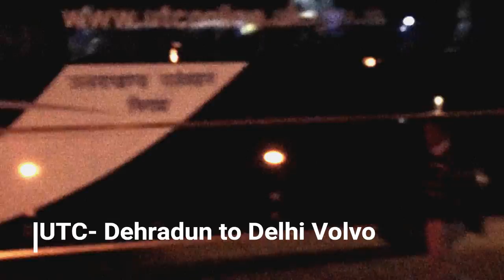Beauty Queens come out from their Palace ( Dev Bhoomi Uttarakhand) | @ Travel With Aman @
Below are the details of bus timings, i think which will help you a lot while making your tours & Plan.

UTC -
••• Dehradun - Delhi (Kashmiri Gate ISBT) Volvo •••
 Via: Roorkee - Muzaffarnagar - Meerut - Ghaziabad

Class: VOLVO
Depot: Dehradun
Distance: 250 kms | Fare: ₹ 814/-

UPSRTC -
••• Dehradun - Charbagh (Lucknow) Volvo •••
Via: Haridwar - Moradabad - Barielly - Sitapur.

Class: VOLVO
Depot: Charbagh
Distance: 620 kms | Fare: ₹ 1876/-

Reverse:
Charbagh (Dep.) - 20:00 PM | Sitapur (Dep.) - 22:40 PM | Barielly
(Dep.) - 02:05 AM | Moradabad (Dep.) - 04:05 AM | Haridwar (Arr.) - 06:50 AM | Dehradun (Arr.) - 09:00 AM.

UTC -
••• Dehradun - Katra Volvo •••
Via: Paonta Sahib - Chandigarh ISBT 43 - Roop Nagar - Hoshiarpur - Pathankot - Jammu.

Class: VOLVO
Depot: Dehradun
Distance: 580 kms | Fare: ₹ 1486 /-

Class: VOLVO
Depot: Kaushambi
Distance: 258 kms | Fare: ₹ 839 /-

Schedule:
Dehradun (Dep.)- 18:30 pm | Roorkee (Dep.)- 20:30 pm | Muzaffarnagar Bypass (Dep.)- 21:30 pm | Meerut Bypass(Dep.)-  22:30 pm | Ghaziabad (Arr.)- 00:00 am | Delhi (Arr.)- 01:00 am .

UTC -
••• Dehradun - Jaipur AC Sleeper  •••
 Via: Delhi - Gurugram.

Class: AC Sleeper
Depot: Dehradun
Distance: 540 kms | Fare: ₹ 966 /-

Schedule:
Dehradun (Dep.) - 19:00 pm | Delhi (Arr.)- 01:30 am | Gurugram (Arr.)- 02:30 am | Jaipur (Arr.) - 08:00 am.

Reverse:
Jaipur (Dep.)- 16:00 pm | Gurugram (Arr.) - 20:30 pm | Delhi (Arr.) - 22:00 pm | Dehradun (Arr.) - 05:00 am.

UPSRTC -
••• Dehradun - Agra Volvo •••
Via: Haridwar - Roorkee - Muzaffarnagar - Aligarh.

Class: VOLVO
Depot: AGRA FORT
Distance: 442 kms | Fare: ₹ 1411/-

Schedule:
Dehradun (Dep.)- 19:00 pm | Haridwar (Dep.)- 20:40 pm | Roorkee (Dep.)- 21:25 pm | Muzaffarnagar (Dep.)- 22:30 pm | Aligarh (Arr.)- 02:30 am | Agra I.S.B.T. (Arr.)- 05:00 am.

Reverse:
Agra I.S.B.T. (Dep.)- 20:33 pm | Aligarh (Dep.)- 22:35 pm | Meerut
(Dep.) - 00:45 am | Muzaffarnagar (Dep.)- 02:35 am | Roorkee (Arr.) - 04:0 am | Haridwar (Arr.) - 04:22 am | Dehradun (Arr.) - 06:02 am.

UTC -
••• Dehradun - Manali Volvo •••
Via: Paonta Sahib - Chandigarh ISBT 43  -Ropar - Mandi - Kullu

Class: VOLVO
Depot: Dehradun
Distance: 503 kms | Fare : ₹1439/-

Schedule:
Dehradun (Dep.)- 19:00 pm | Chandigarh ISBT 43 (Dep.)- 00:30 pm | Ropar (Dep.)- 1:45 am | Mandi (Dep.)- 04:45 am | Kullu (Arr.) - 06:45 am | Manali (Arr.) - 8:30 am

Manali (Dep.) - 17:00 pm | Kullu (Arr.) - 18:30 pm | Mandi (Arr.)- 20:45 pm | Chandigarh ISBT 43 (Arr.)- 01:00 am | Dehradun (Arr.)- 06:10 am

HRTC -
••• Haridwar - Mcleodganj Volvo •••
Via: Dehradun - Chandigarh ISBT 43 - Una - Dehra - Jawalaji -
 Kangra - Dharamshala.

Class: VOLVO
Depot: Dharamsala
Distance: 467 kms  | Fare : ₹1542/-

Reverse:
Mcleodanj (Dep.) - 19:00 PM |  Dharamshala (Dep.) - 19:35 PM |
Kangra (Dep.) - 20:15 PM | Chandigarh ISBT 43 (Dep.) - 01:30 AM | Ponta (Dep.) - 04:00 AM |  Dehradun (Dep.) - 06:00 AM | Haridwar (Arr.)- 07:30 AM.